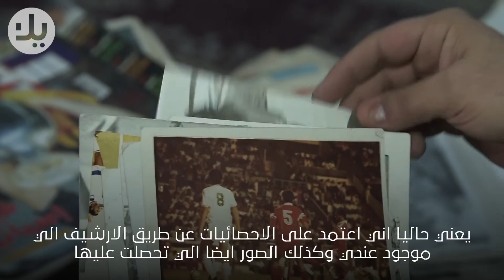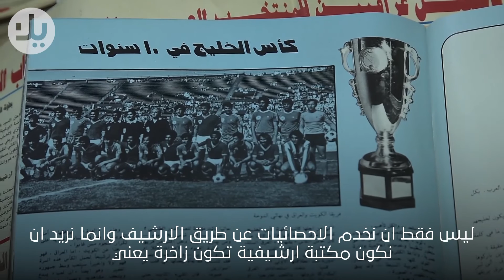الارشيف الرياضي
نسيتوا انجازات المنتخب العراقي؟ تقريباً نسيتوا.. هذا الشاب حفظ كل شي في أرشيف نادر
شاركونا آراءكم